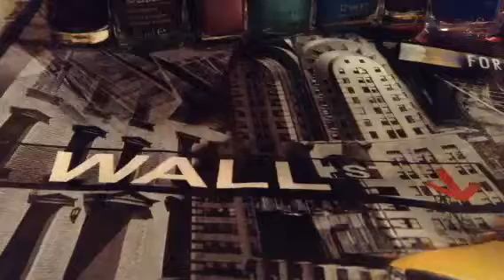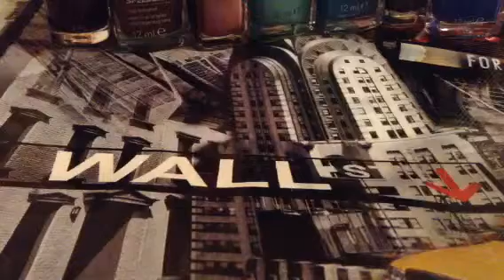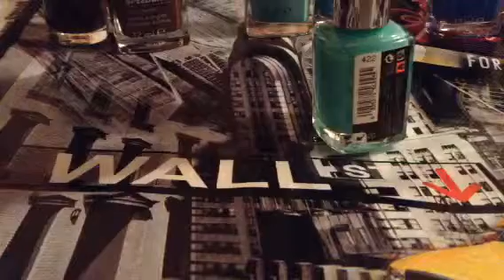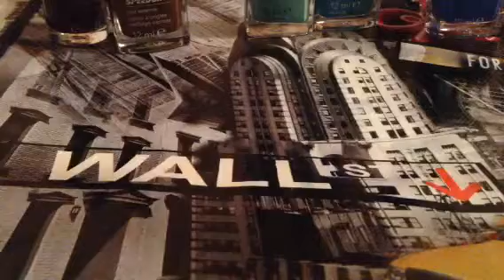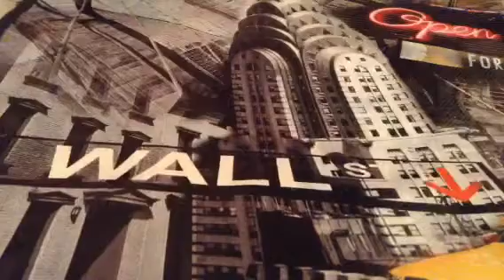Collezione Smalti...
Piccola collezione di smalti coloratissimi...Kiko,Avon,B.V. e altri...